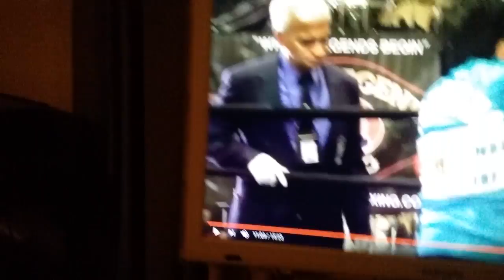Amanda zancla vs lina spinuzza che lottano ultimo sangue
femminile  boxe